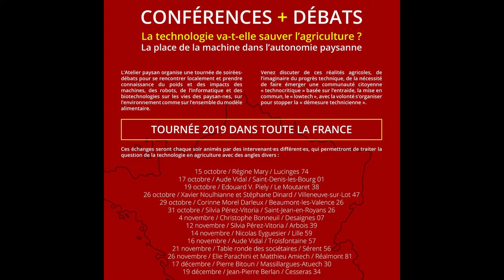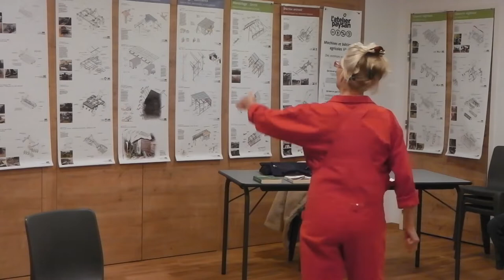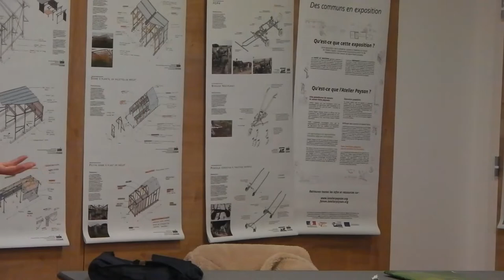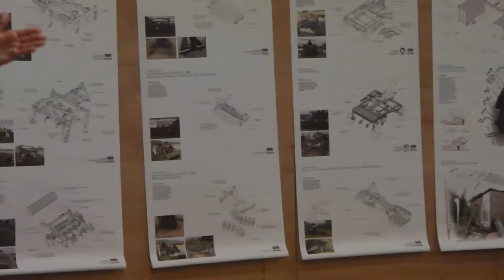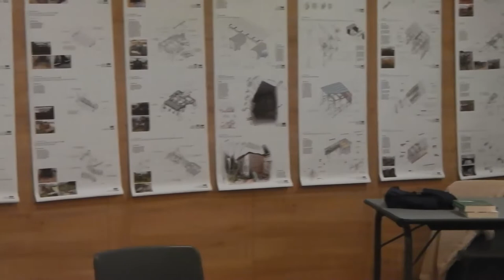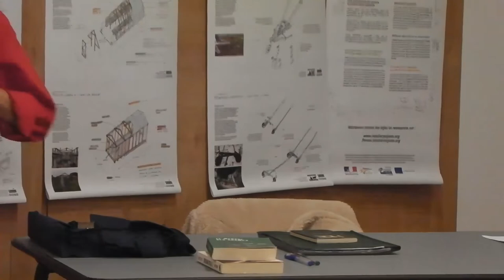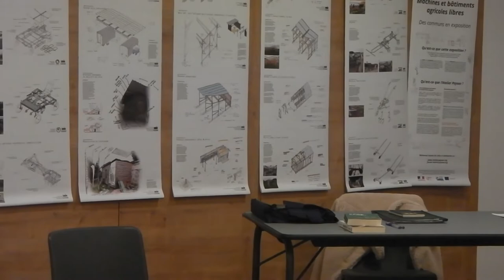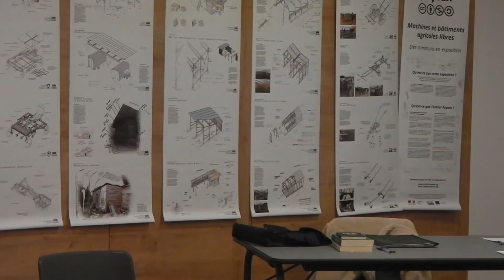Régine MARY - Les normes et la standardisation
"Saint Iso protégez nous – La gestion par les normes"
Une conférence gesticulée de et par Régine MARY (1h45’)
Intervention à Lucinges (74) le 15 octobre 2019 pour l’Atelier paysan.

Le sujet de Régine n’est ni l’agriculture ni les machines, mais la gestion par les normes, l’administration de nos vies par les intérêt des multinationales. Une intervention qui nous décale de notre sujet pour mieux nous y faire réfléchir : en agriculture, la technologie crée de la norme, et inversement. Les deux logiques sont liées et à penser ensemble pour s’en défaire.

Pour aller plus loin sur la centralité de norme dans le modèle agricole à abattre et la mise au pas du monde paysan :
    • Le ménage des champs de Xavier Noulhianne (Éditions du bout de la ville, 2016)
    • Le paysan impossible : récits de luttes de Yannick Ogor (Éditions du bout de la ville, 2017)
    • L’excellente série radiophonique d’Ines Léraud : Le journal breton (France culture 2018)

Présentation officielle de la conférence gesticulée :
Dans les pays riches, tout est dangereux, heureusement il y a les normes. Les normes, elles osent tout, on se demande bien à qui elles profitent ?
Quand les temps de papier sont plus longs que les temps de chantier, un constat s’impose. Il y aura bientôt plus d’hommes à faire les normes, contrôler leur application, vendre du conseil, de la formation, des certifications et des Labels, qu’à bien faire les choses sur le terrain.
Mais alors, est ce que la Traçabilité ne serait pas une idéologie montée de toute pièce, seulement, par qui et dans quel but ? Supprimer tous les indépendants, privatiser les fonctions syndicales … ?
RGE – DATA DOCK – LINKY – ISO VERRE – ISO TERRE – ISO MER et ta sœur … ISO c’est du tonnerre. Tu y crois ? Est ce que les normes servent l’intérêt général ou servent à nous faire marcher au pas ?
Une histoire normale, racontée par une fantaisiste en redressement

Nous avons eu une panne de micro, nos excuses pour la qualité du son.
Une autre captation est disponible ici (également pour contacter Régine et programmer sa conférence)